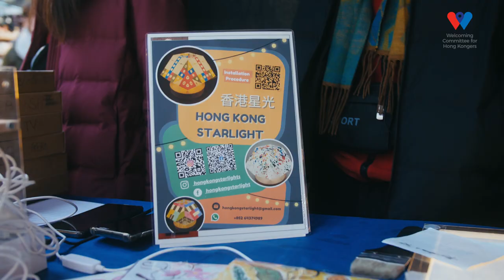Welcoming efforts for Hong Kongers around the UK [2nd anniversary of BN(O) Scheme]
31st January 2023 marks the two-year anniversary since  the UK Government opened a new visa route for British National Overseas (BN(O)) citizens from Hong Kong to move to the UK to live, work, and study.  Since then, over 140,000 Hong Kongers have arrived and organisations across the UK have offered support to help Hong Kongers settle and integrate into British society, with the help of the Government's DLUHC Welcome Programme. To celebrate the anniversary we spoke to recently-arrived Hong Kongers to find out how welcoming projects are helping them become better-equipped to settle and contribute here in the UK.